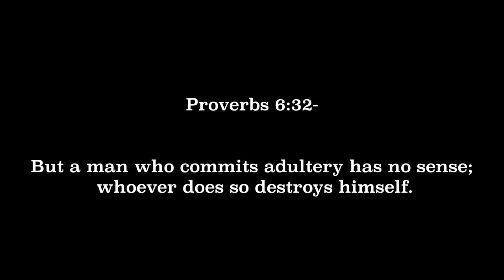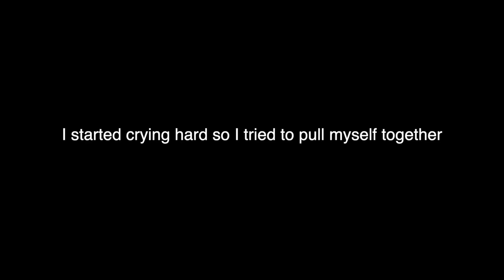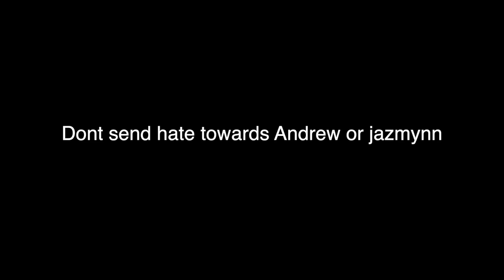The Truth About “ThatBoyDrew22”💔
Since a lot of  people asked me what happened I decided to make a video about the situation, it would of been too overwhelming to text back all of you guys

Please don’t send them any hate!